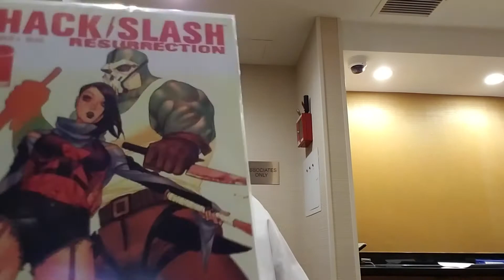My Comic Pull List For Tomorrow 2/7/18 & A Little Ghost Hunting.